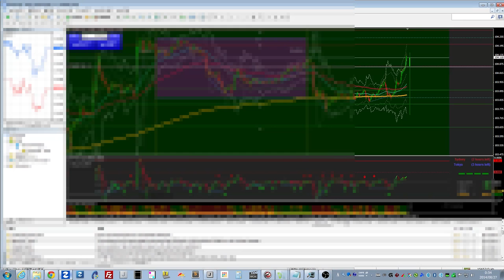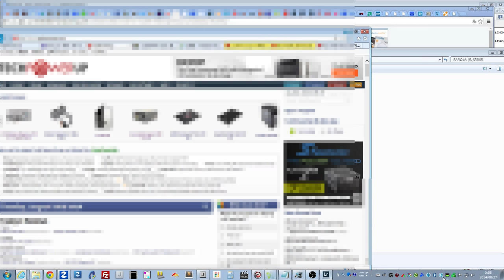A10-7850K (Kaveri) 検証用 負荷テスト メモリ使用率99%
負荷テスト。
DraftSight　Lightroom5.6 MetaTrader4 Chrome 60タブ IE 6タブ
8GB中、VRAM2GB、RAMDisk1GBで使用。メモリ使用率99%でもそんなに重くはない
メモリ食ってるのはChromeのタブなので減らせば良い

CPU:AMD A10-7850K, CPU 3.7GHz / TC off / GPU 900MHz VRAM 2GB
Motherboard:MSI A88XM Gaming (MS-7903)
Memory: G Skill TridentX F3-2400C10-4GTX 4GBx2
GraphicCard：Not attached
OS:Microsoft Windows 7 Professional 64bit